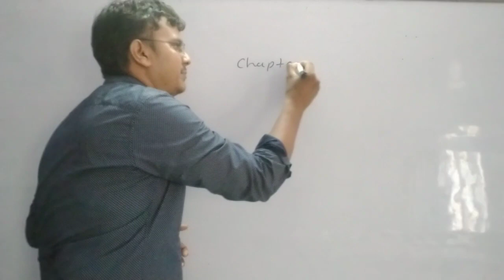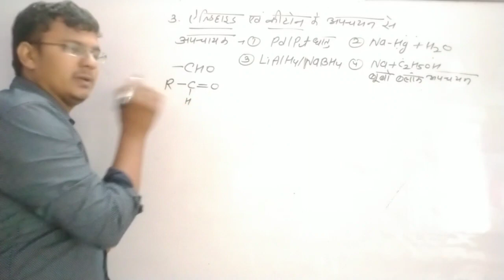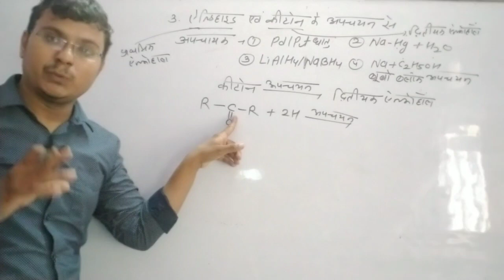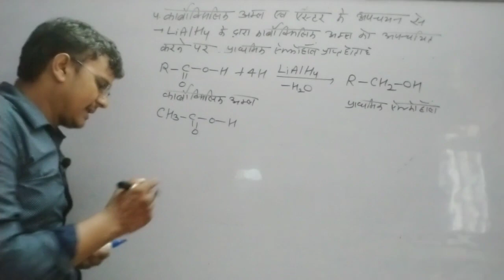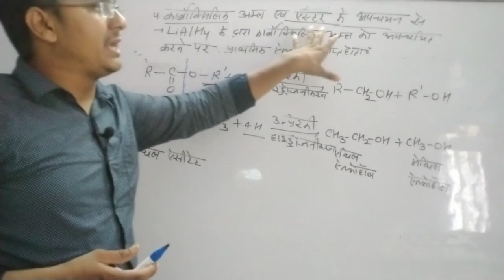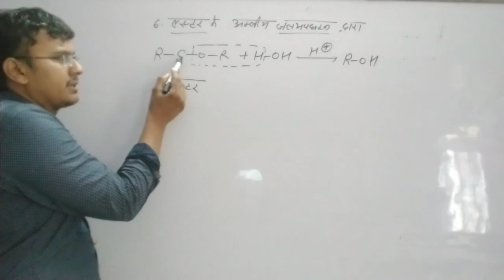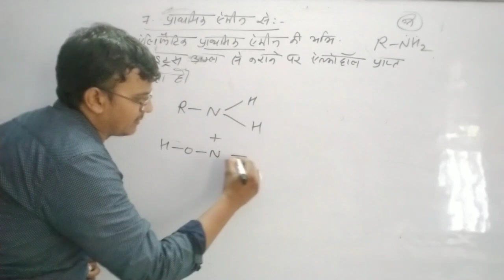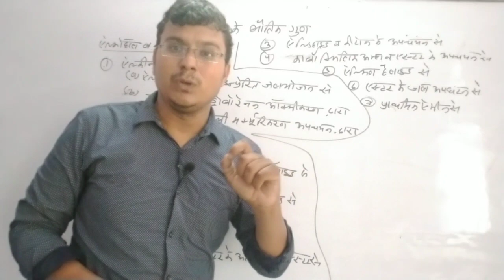एल्कोहल निर्माण की विधियां Synthesis of methods of alcohol Part - 4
निशुल्क ऑनलाइन रसायन विज्ञान क्लासेज ( free chemistry